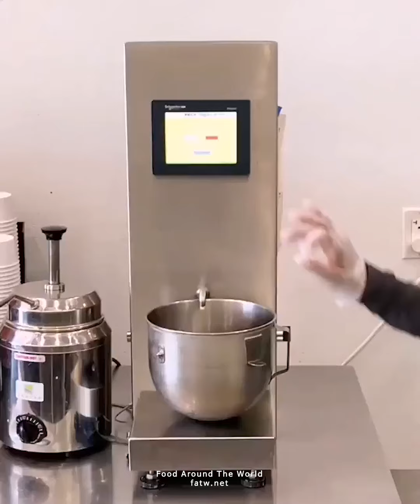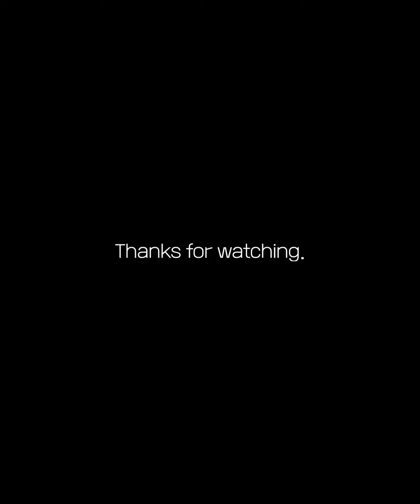Tasty Food & Cooking Compilation #36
Hello! We're FATW.
Good restaurants, street foods, chefs, cooking YouTubers, home-cooked meals, local food, etc.
If you send us food or cooking videos, they will be introduced to people all over the world through YouTube.

Show off your own restaurant, food, and cooking skills.
(The higher the quality video, the better.)

State/Country :
Restaurant Name or Nick Name :
Cooking Name :
SNS or YouTube Link :